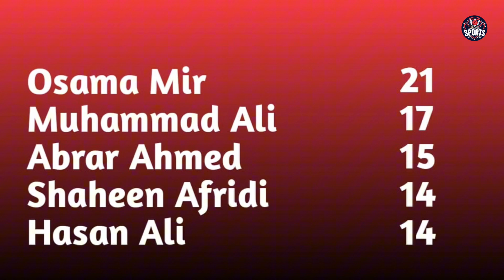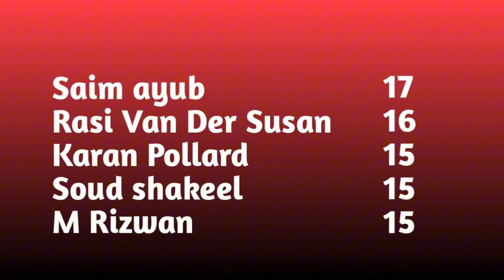PSL 2024 All record | Most sixes | highest individual Score | Most wickets In PSL 9